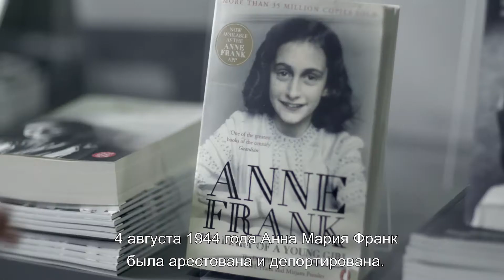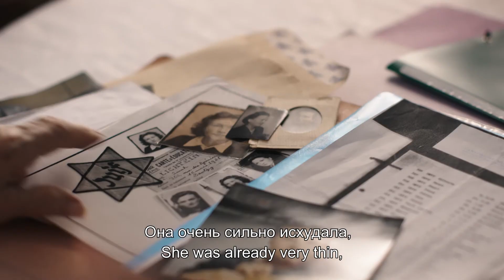АННА ФРАНК I В КАРО с 6 февраля 2020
Какой была бы судьба Анны Франк, если бы она выжила в лагере Берген-Бельзен? Могли ли сбыться ее надежды и мечты, о которых она писала в своем дневнике? Каким был бы ее послевоенный рассказ о зле, маршах смерти и концлагерях? И что до сих пор заставляет миллионы подростков видеть в этой девочке себя, понимать ее страхи и страдания и сочувствовать ей?